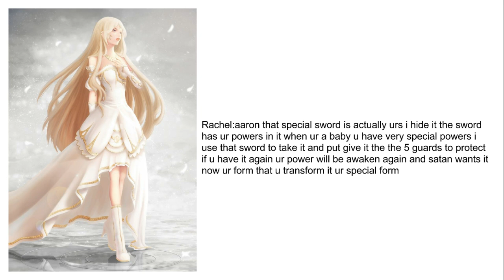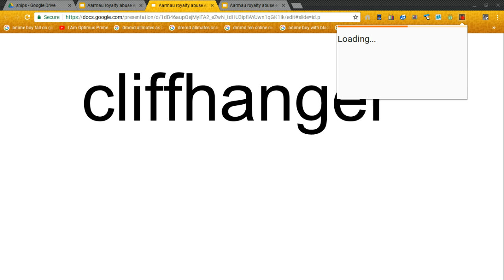Aarmau royalty abuse ep 5